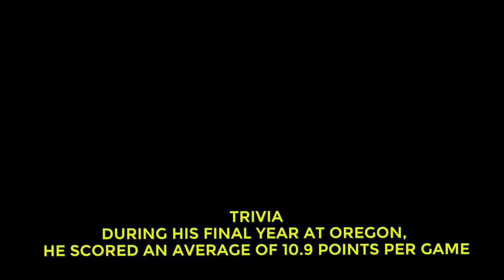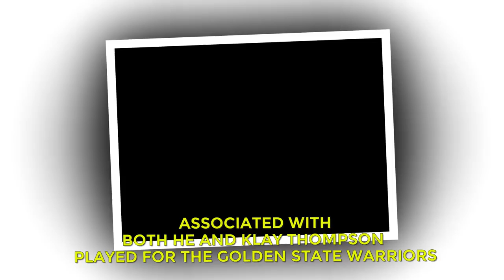Jordan Bell Net Worth